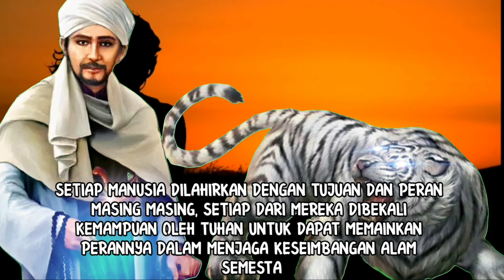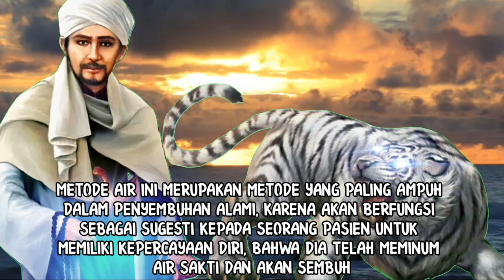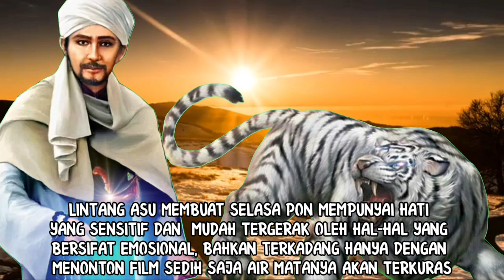WETON PENYEMBUH "ASTO HUSODO"_DIDAMPINGI KHODAM PENYEMBUH ALAMI PALING TINGGI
Video ini berisi mengenai weton jawa yang dipilih oleh khodam penyembuh, karena memiliki energi yang selaras. Weton jawa ini bisa dianggap sebagai weton penyembuh. Simak alasan dan weton apa saja yang didampingi khodam penyembuh.